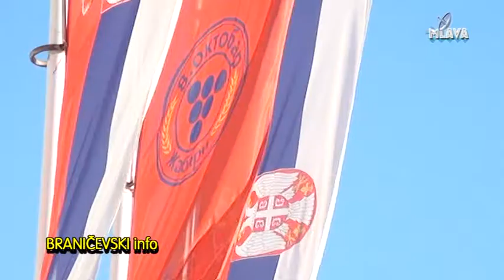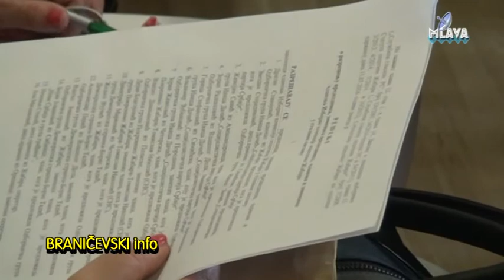SO Zabari sednica 13.07.2016.